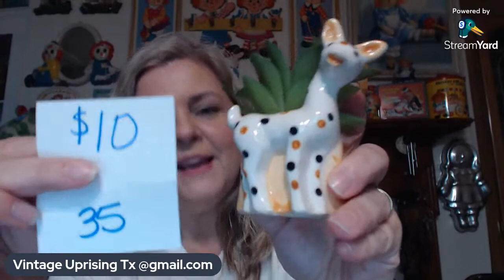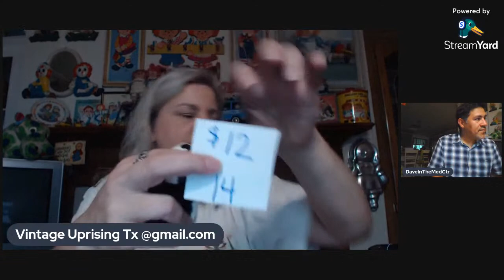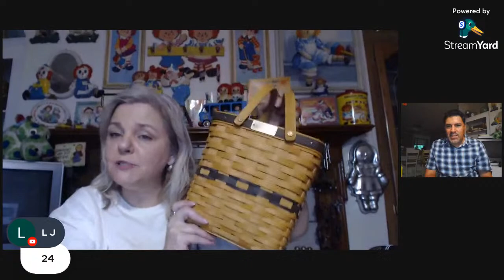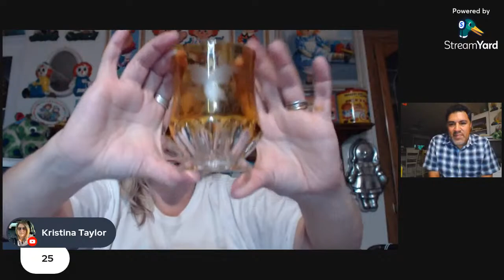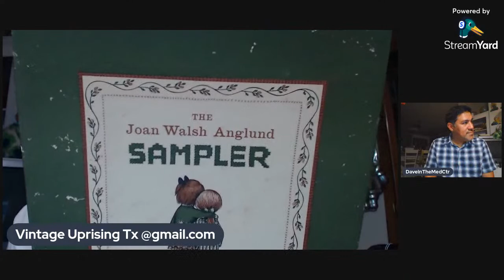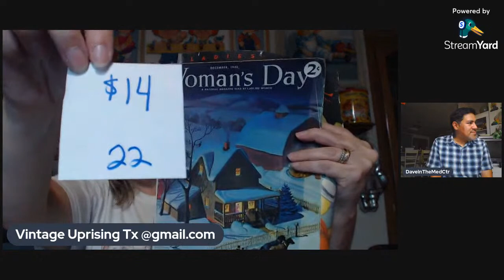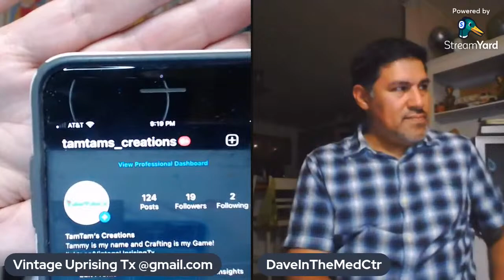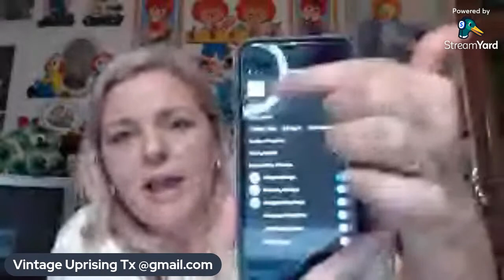Wednesday Live Vintage Sale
You are welcome to come and join in on the chat. All prices DO NOT include shipping. I ship from Texas 77044.

Rules:
1. Type the number for the item into the Live Chat (be sure you are in LIVE CHAT not top chat). The first person to show up with that number on MY screen wins. You may always show up first in your chat window, please refresh your screen to double-check.

2. If you see the number in the chat before you hear me say it, please refresh your chat.

At the end of the sale:

I need your YouTube name, your actual name, mailing address, and your PayPal e-mail By the End of the Sale, so I can send you an invoice. Also, if you remember what items you won please include the item #/description to help me double-check.

Thank you for joining me! Hope to see you again!